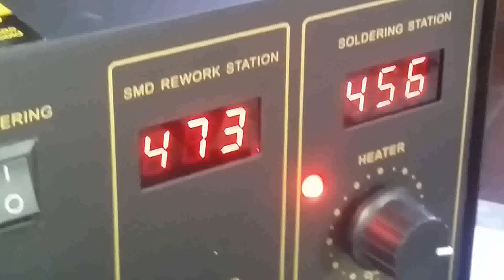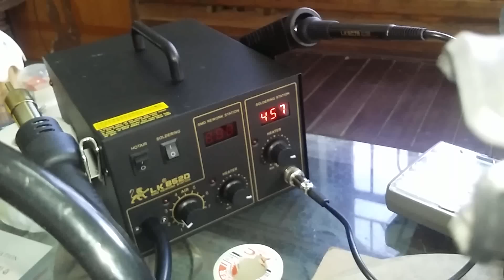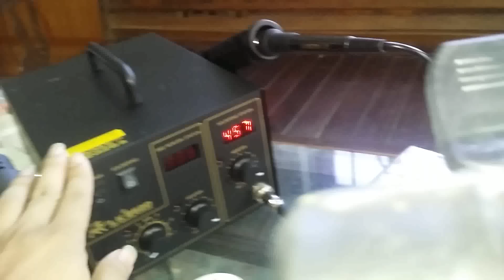Điện Tử Căn Bản - Tập tháo và hàn ic SMD dán đơn giản cho người mới bắt đầu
Hướng dẫn cách tháo và hàn ic smd dán đơn giản bằng khò nhiệt, tháo ic dán bằng mỏ hàn.